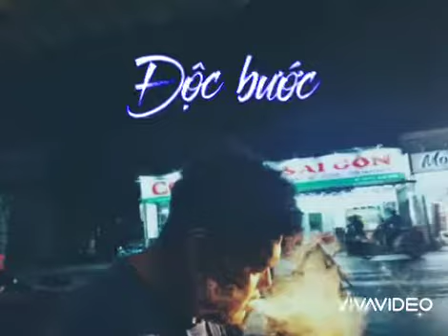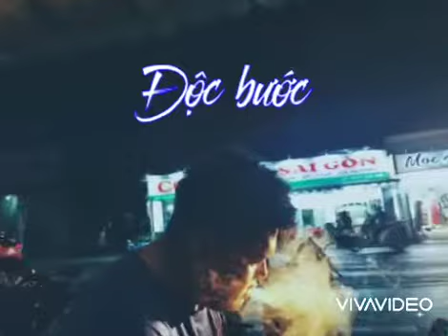Lạc trôi (tặng e Ving Quach)